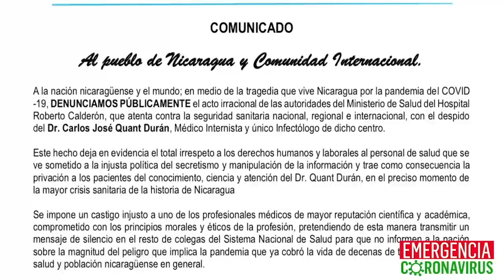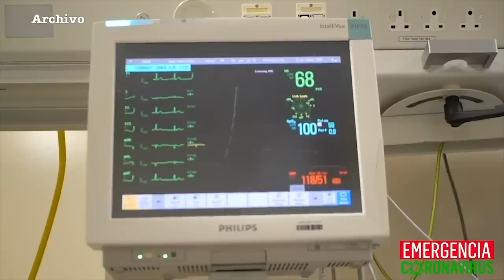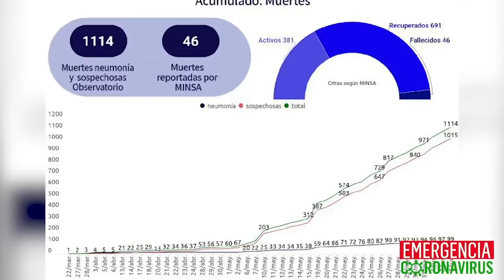Médico en hospital público: La verdad es más grave de lo que el Minsa admite